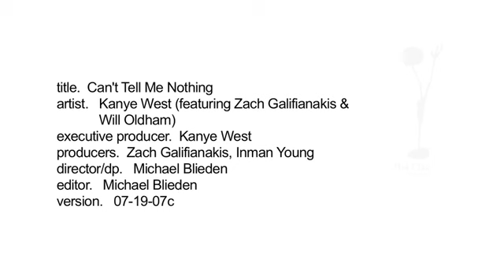Kanye West - Can't Tell Me Nothing (featuring Zach Galifianakis and Will Oldham)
Zach Galifianakis and Will Oldham video of Kanye West's Can't Tell Me Nothing.

Directed by Michael Blieden.